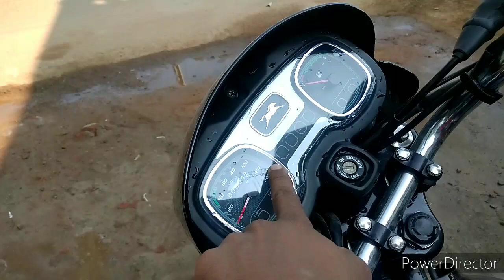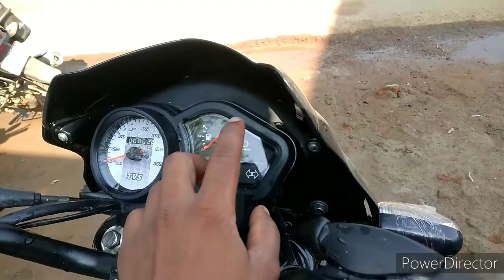tvs sport vs tvs readon comparison full review on road price